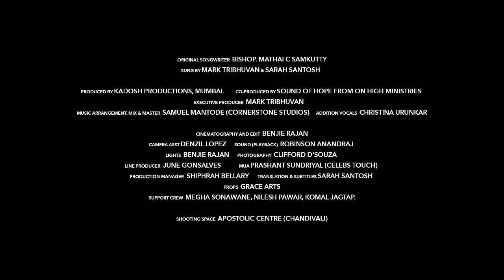Mera Yeshu (Official Music Video) - 4K | Mark Tribhuvan Ft. Sarah Santosh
Kadosh Productions & Sound Of Hope From On High presents ' Mera Yeshu ' a Hindi translated version of a Malayalam song 'Ente Yesu'.

This song talks about Jesus being with us in every situation of our life's journey. It talks about the goodness, comfort, hope, help, healing and salvation that comes because He chose to die on the Cross, to free us from sin and give us eternal life.

Original Songwriter - Bishop. Mathai C Samkutty
Sung by Mark Tribhuvan & Sarah Santosh

Produced by KADOSH PRODUCTIONS, MUMBAI.
Co-produced by Sound Of Hope From On High Ministries
Executive Producer - Mark Tribhuvan
Music Arrangement, Mix & Master - Samuel Mantode (CornerStone Studios)
Additional Vocals - Christina Urunkar
Camera Asst - Denzil Lopez & Boyaz Sarella
Sound (Playback) - Robinson Anandraj
Lights - Benjie Rajan
Photography - Clifford D'souza
Line Producer - June Gonsalves
MUA - Prashant Sundriyal (Celebs Touch)
Production Manager - Shiphrah Bellary
Translation & Subtitles - Sarah Santosh
Support Crew -  Megha Sonawane, Nilesh Pawar, Komal Jagtap.

Shooting Space - Apostolic Centre (Chandivali)